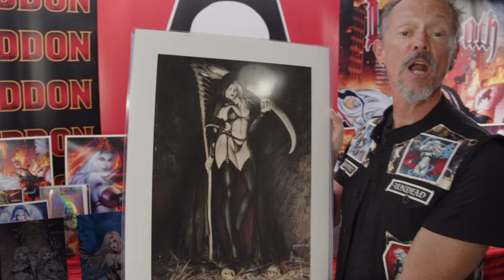We Just Added Another Metal Edition to the Eternal Sabbath Wheel!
Join the fun! Back the Lady Death: Eternal Sabbath #1 Kickstarter and your backer number could be picked for a spin on the Eternal Sabbath Wheel!!!

ENDS: Fri, September 6 2024 at 5:00 PM AZ / PDT!

GET CONNECTED!